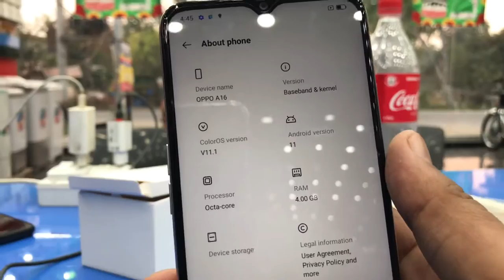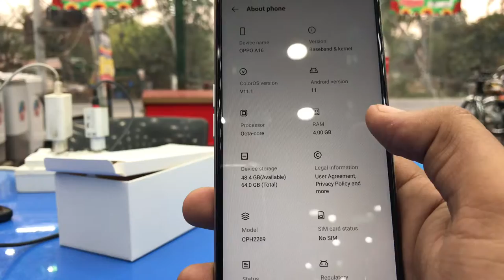Unboxing Oppo A16 New Model Price 27k | Asad Vlog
Oppo A16 new mobile bht acha mobile ha ram iski 4/64 ha Price be bht kam ha .